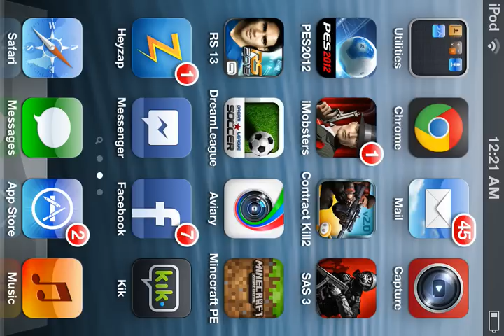Minecraft Pocket Edition Multiplayer Server with plugins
Server IP: 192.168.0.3 Zer03d join now. First 2 to join will me mods depending on questions asked.